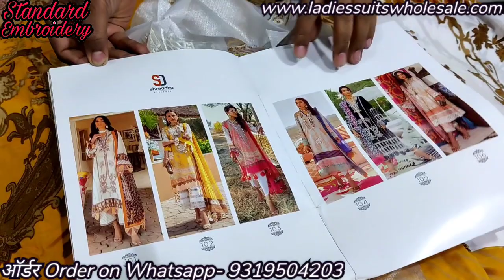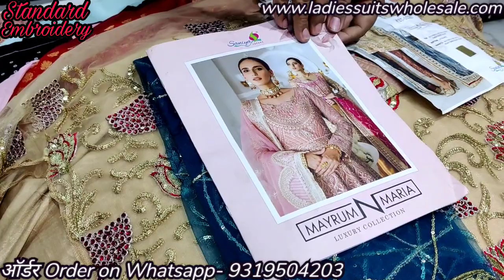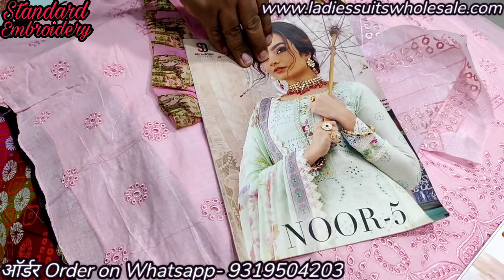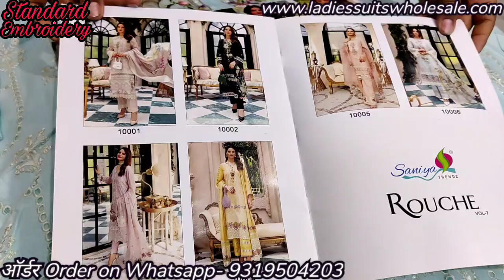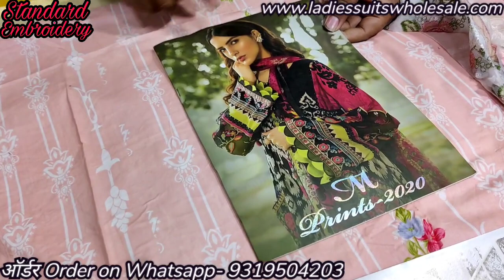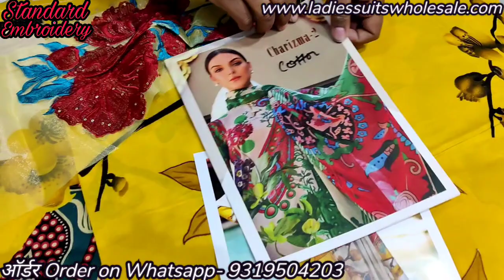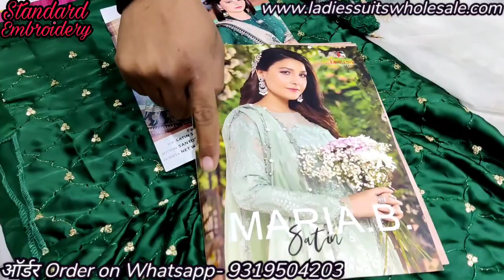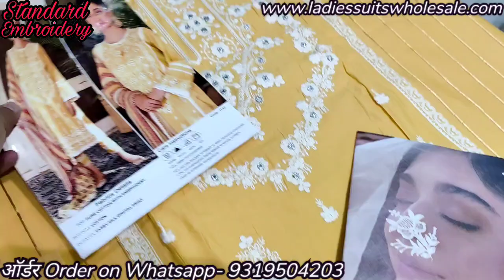Branded Pakistani Suits II Best Price गारंटी For All कैटलॉग सूट II सस्ते पाकिस्तानी सूट्स II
STANDARD EMBROIDERY
We are Manufacturer and Wholesaler of Ladies suits, salwar kameez and kurtis, specialist in branded catalog suits. Our wholesale outlet is situated at
STANDARD EMBROIDERY
 584, 1st floor, Gali ghanteshwar, katra neel, chandni chowk, Delhi-110006

 we have online website and android app also there links is provided below

or

 To download our android app plz click this link